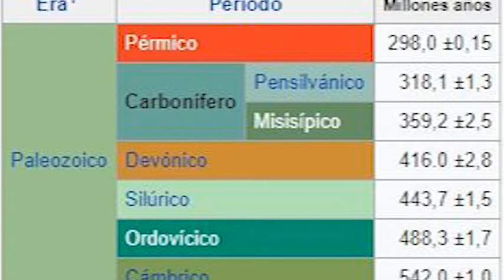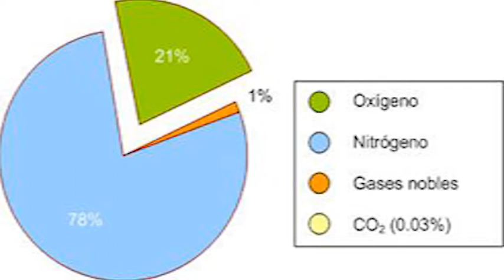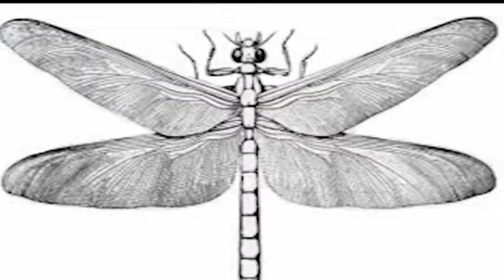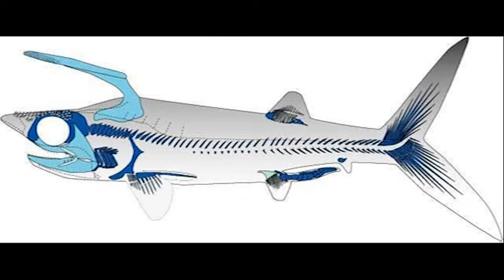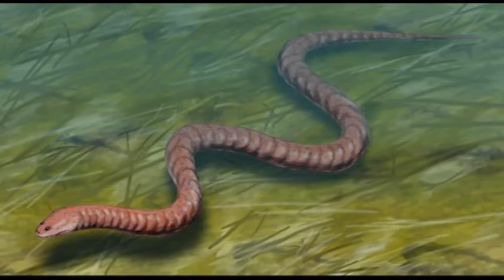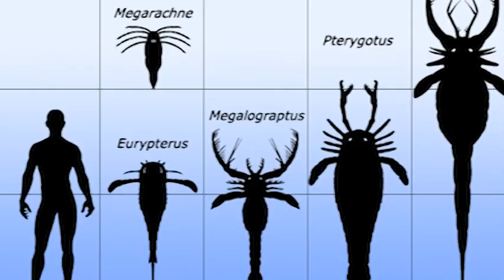¡¡¡INSECTOS GIGANTES!!!/Carbonífero/Mundos remotos/Paleozoico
Hola a todos, 5º capitulo ya de la serie de mundos remotos, el penúltimo capítulo antes de acabarla. En este capitulo visitamos el mundo del carbonífero, la edad de los insectos gigantes. Si quieres conocer a algunos de estos animales quédate con nosotros.